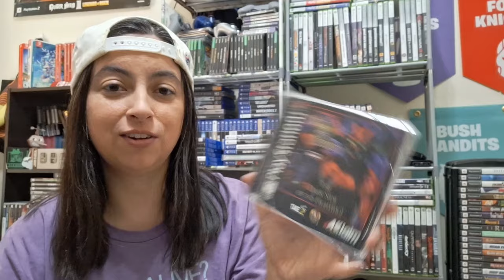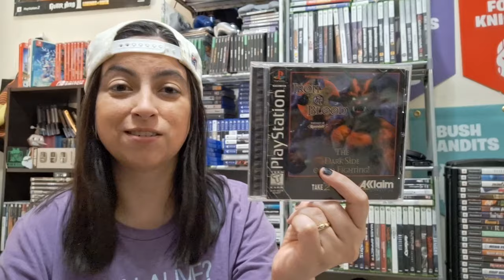Games I Beat February 2024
Here is the games I beat for Feb 2024.